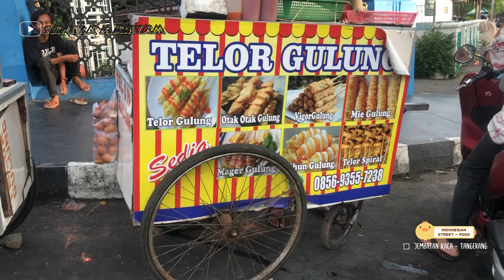TELUR GULUNG TANGERANG_INDONESIAN STREET FOOD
Kali ini aku ngebahas tentang jajanan street food TELUR GULUNG di Tangerang Cisadane Jembatan Kaca..

Terimakasih sudah membantu teman teman ..

Salam semangat.. Indonesia#santikamariyam,